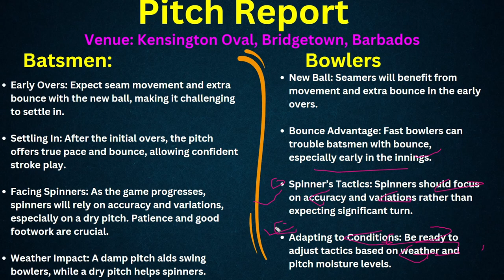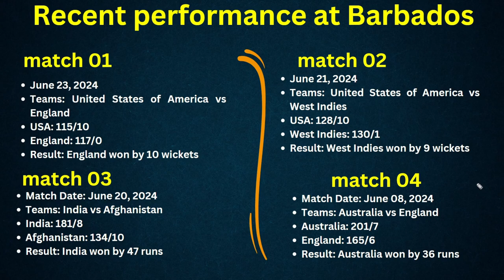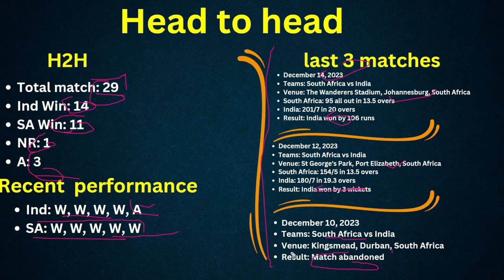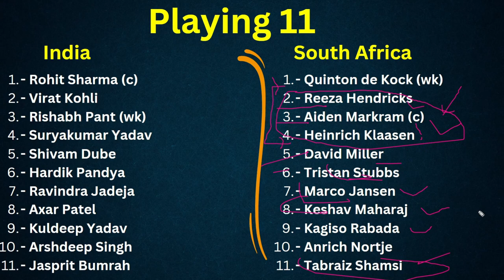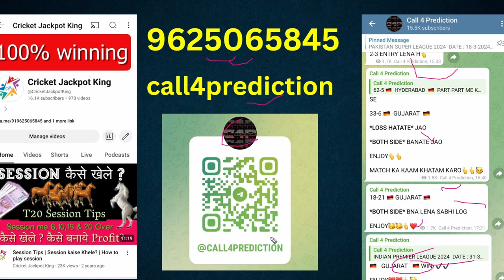Ind vs SA Final Prediction | India vs South Africa Final Match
Welcome to our video on the highly anticipated T20 World Cup 2024 Final between India and South Africa! In this video, we provide a comprehensive prediction for the final showdown at the Kensington Oval, Bridgetown, Barbados.

📅 Match Date: Saturday, June 29, 2024
🕒 Time: 8:00 PM (Local Time)
🏟️ Venue: Kensington Oval, Bridgetown, Barbados

 /crickekkr

ind vs sa final 2024
ind vs sa final prediction
ind vs sa final status
ind vs sa final match
ind vs sa final 2024 dream11 prediction
ind vs sa final 2024 pitch report
ind vs sa final t20 world cup
ind vs sa final pitch report
ind vs sa final 2024 prediction
ind vs sa final review
ind vs sa final umpire
ind vs sa final news
ind vs sa final preview
ind vs sa final match prediction
ind vs sa match prediction
ind vs sa match weather report
ind vs sa match pitch report
ind vs sa match live
ind vs sa match reaction
ind vs sa match prediction today
ind vs sa match today highlights
ind vs sa match dream11
ind vs sa match update
ind vs sa match pakistan reaction
ind vs sa match highlights
ind vs sa match today highlights in hindi
ind vs sa match today
ind vs sa match kab hai
ind vs sa world cup final
india vs south africa world cup final 2011
india vs south africa world cup final
india versus south africa world cup final
india versus south africa world cup final match
india versus south africa world cup full match
ind vs sa 2023 world cup full highlights
ind vs sa 2015 world cup full highlights
ind vs sa world cup 2023 full match
ind vs sa 2011 world cup full match
ind vs sa t20 world cup final 2014 highlights
ind vs south africa world cup 2015 full highlights
india vs south africa 2023 world cup full match
india vs south africa match kis app par dekhe